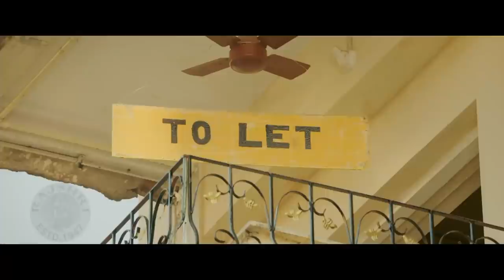The Legend Of Michael Mishra Hindi Movie | Part 2 | Arshad Warsi, Aditi Rao Hydari, Boman Irani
Watch 'Part 2' of the Bollywood Superhit Blockbuster Movie "The Legend Of Michael Mishra" Starring with Arshad Warsi, Aditi Rao Hydari, Boman Irani and Kayoze Irani. Written and directed by Manish Jha.